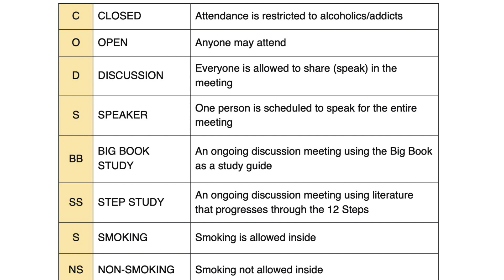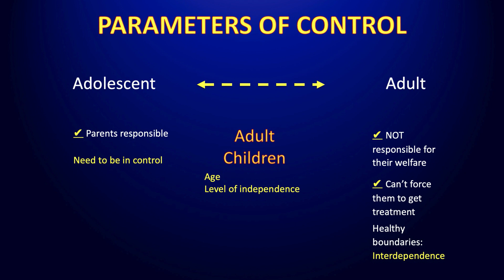"I'm Working My Program"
The RehabWorks Family Support Program is an online learning platform for families who have a loved one being treated for a drug or alcohol problem.

FACILITIES: RehabWorks can be fully integrated to provide a powerful enhancement to a facility's existing clinical programming. An effective solution for increased family engagement, decreased staff burden, treatment plan support, and improved treatment outcomes.

INDIVIDUALS: RehabWorks may be purchased for individual use. Includes weekly coaching support, private community, and more.

A look inside the program...
For a unique introduction to the RehabWorks program, the videos in this playlist provide a great way to:

1) get an idea of the scope of the course content, and

2) see how it can be applied to help families avoid common trouble areas that often sabotage treatment success.

These videos are from the final module of the course, which is a review section that focuses on tangible application of course content. It identifies common areas where important information can easily fall through the cracks and ultimately lead to poor treatment outcomes. Similar to a "Frequently Asked Questions" section, it directs families back to specific course content that shows them how to respond to common statements that signal potential problems in the treatment process.